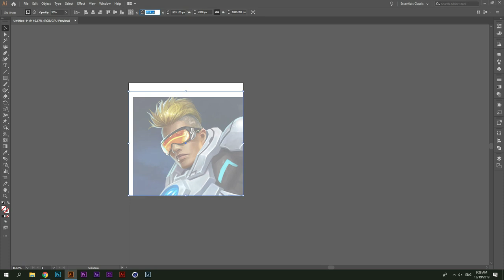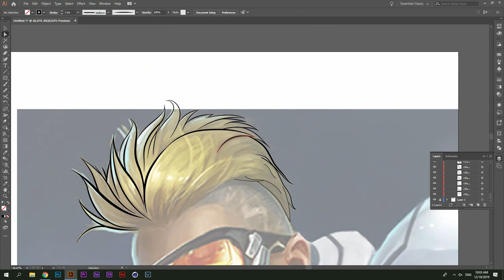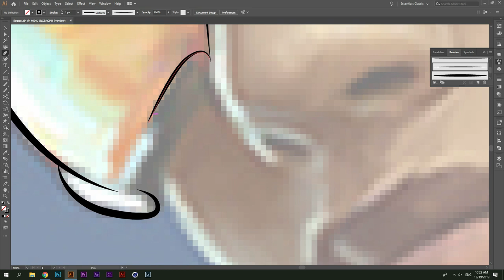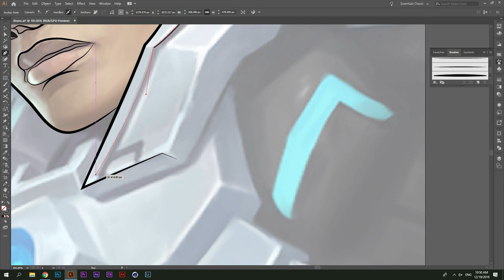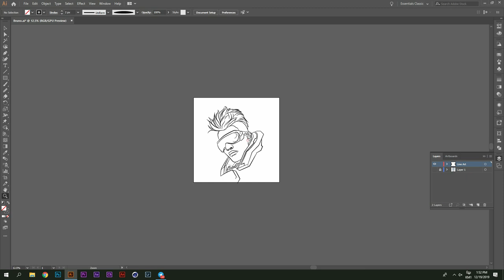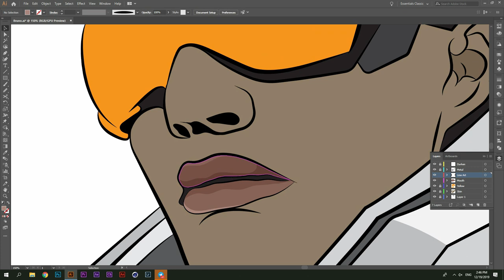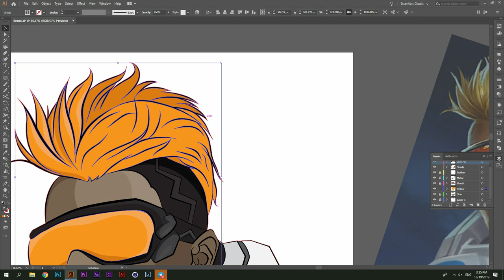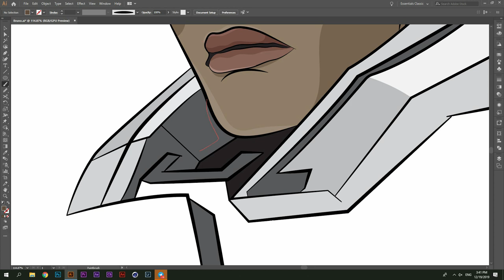Speed Art - BRUNO Illustration [Mobile Legend]